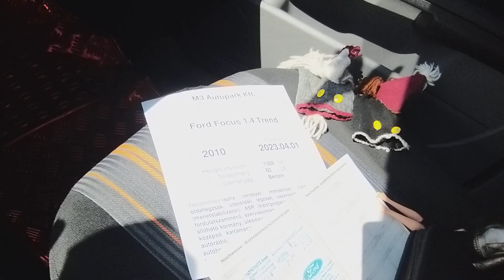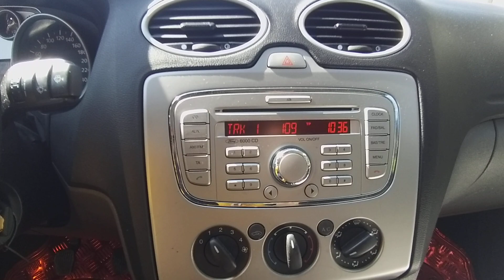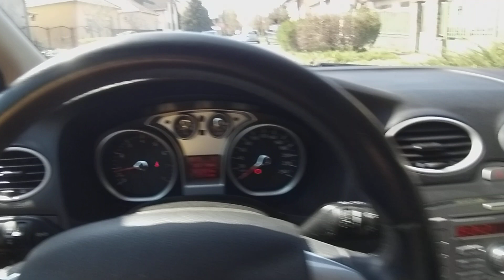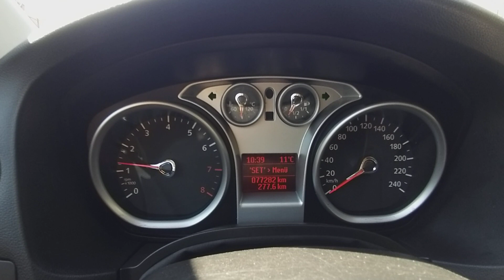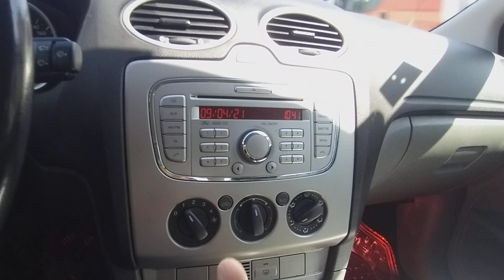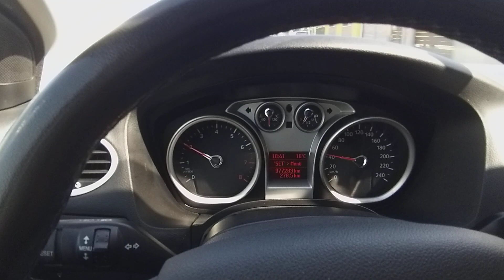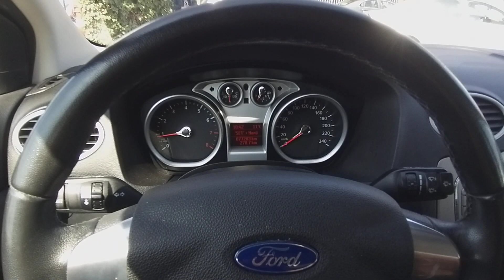Ford Focus 1.4 Trend (2010) - Teszt rövid próbaút 77.000- Km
Eladó Ford Focus 1.4 Trend (2010) Teszt 77.000- Km teszt és próba út az M3 Autópark Autókereskedés.
Az első tulajdonostól eladó egy nagyon szép megkímélt állapotú, keveset futott (77.279- Km) Ford Focus 1.4 benzines 80 lóerős csendes motorral. Gyönyörű kopásmentes újszerű utastér. Rendszeresen karbantartott, szervizkönyves. Bőrkormány, fedélzeti computer, jéghideg klíma, Thule vonóhorog.  Jó állapotú Téli-Nyári gumi felnire szerelve. Új féktárcsák és fékbetétek elől. 2db gyári kulcs, 2év friss műszaki vizsga. 20% önerőtől részletre is megvásárolható, helyszíni ügyintézéssel.